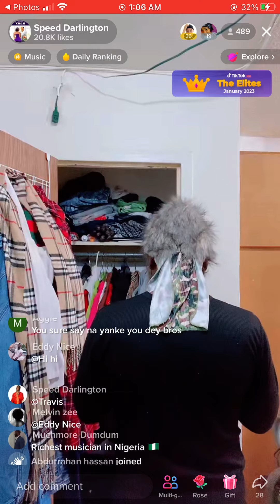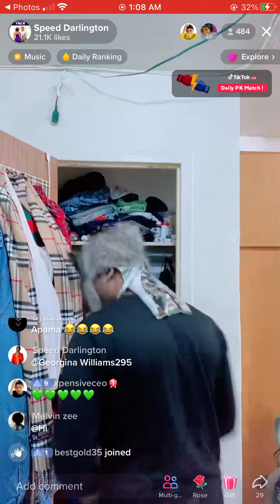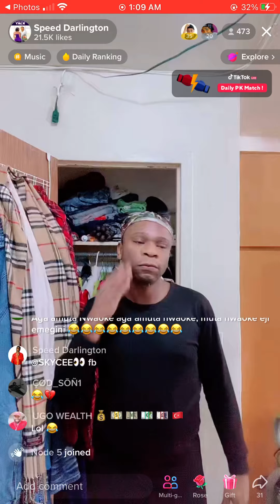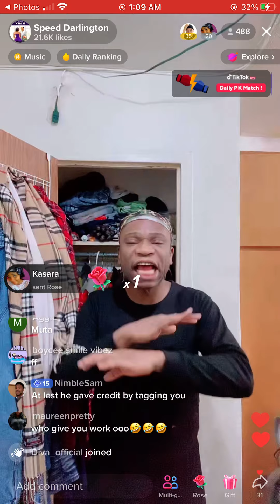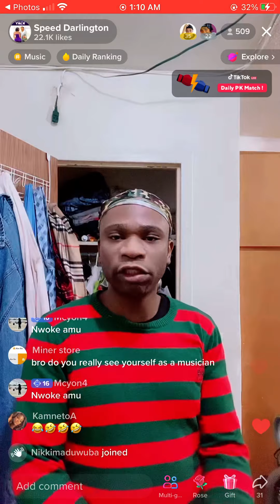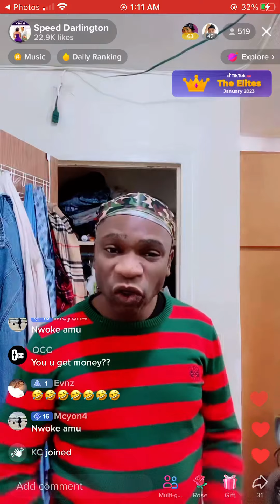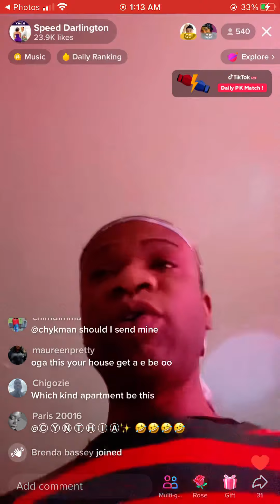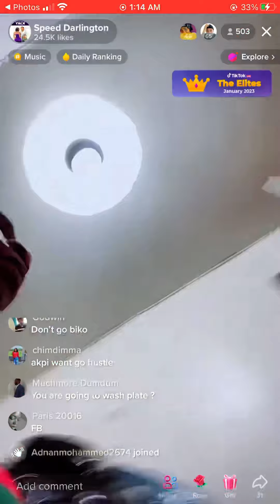Speed Darlington reacts to being broke and having a benz